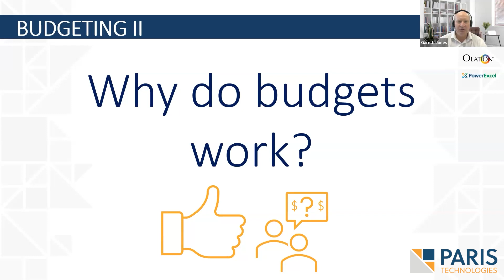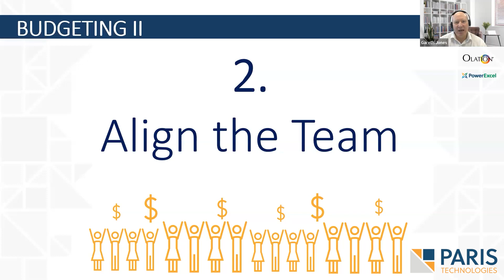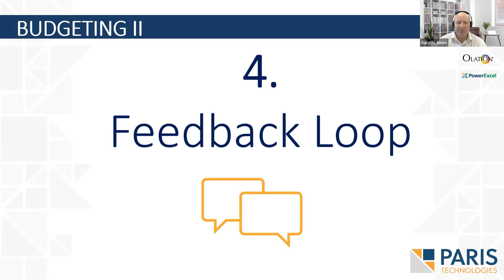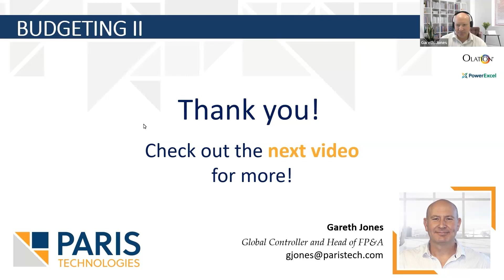Why do Budgets Work? | Budgeting Excellence Part 2 | PARIS Technologies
Ever wondered what sets successful people and organizations apart?

Spoiler alert!  It's a plan, a solid blueprint for success!

Delve in with Gareth Jones from PARIS Technologies as he peels back the curtain on four core reasons why budgets are so crucial.

Follow our Budgeting Excellence series because the best is yet to come!

Looking forward to seeing you in the comments and hearing your thoughts on planning for success!

🚀ABOUT PARIS TECHNOLOGIES INTERNATIONAL INC.
PARIS stands for Planning, Analysis, and Reporting Information Systems.

We develop software platforms that enable connectivity across database systems; collaboration among users with their tool of choice (Excel, BI products, web, mobile); and governance of secure, single-source, non-proprietary data models.